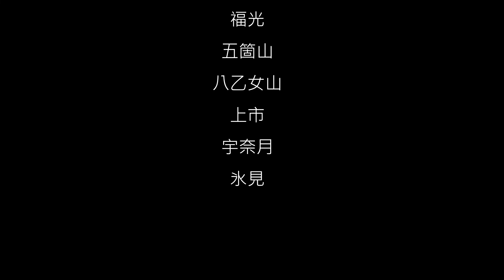夏の夜空のハーモニー2022とやま花火【美しい富山の景色】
Facebookグループ【美しい富山の景色】では、
2022夏　ほぼ３年ぶりの開催となる富山各地の花火を楽しむ特集を組みました
富山県は、全国に誇る美しい富山湾で海上花火が7月から毎週のように開催されました
花火に込める願いはそれぞれですが、夏の夜空を彩る花火に大切な方々への思いを馳せました
ご投稿頂いた写真をスライド動画にまとめてみました、是非お楽しみ下さい
※撮影者の皆様にはご了解を得ています